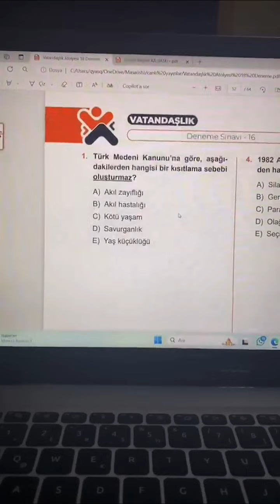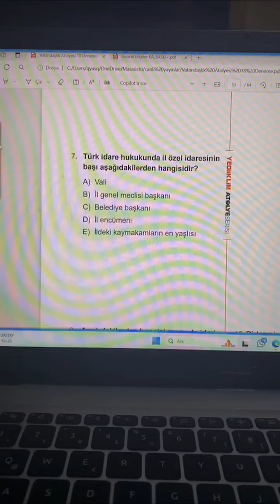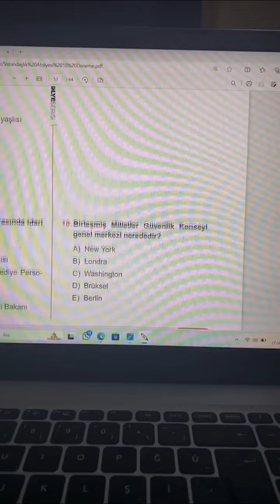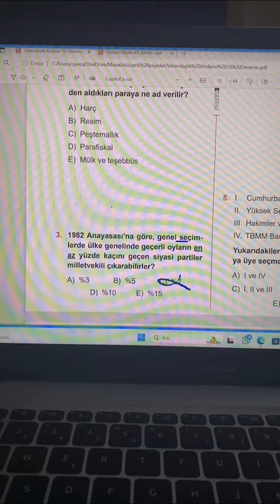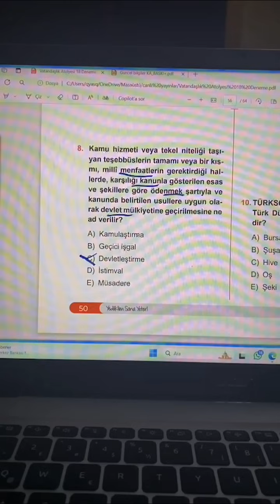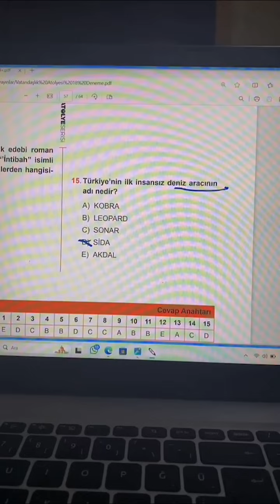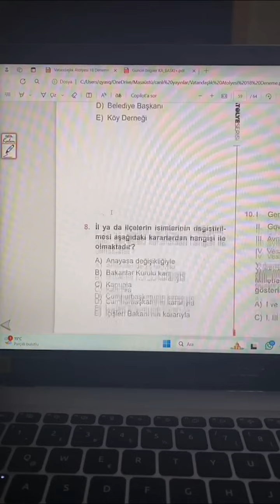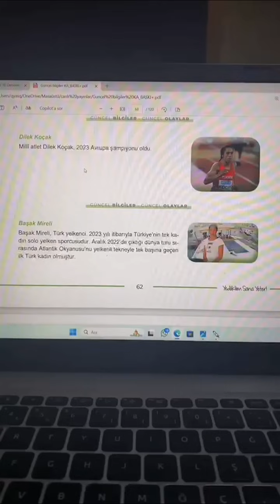6) KPSS 2024 YEDİİKLİM VATANDAŞLIK DENEME ÇÖZÜMÜ | YASİN YILDIZ